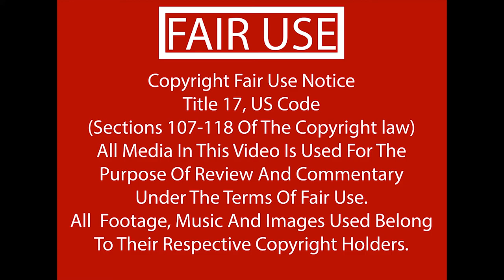Games that let you play beyond the main story.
Sometimes a games goes beyond the initial story, and not all of it is overpriced DLC. Be it new game plus, DLC, online play with friends or other methods. These games take all of your hard work and let you enjoy it just a little bit longer.